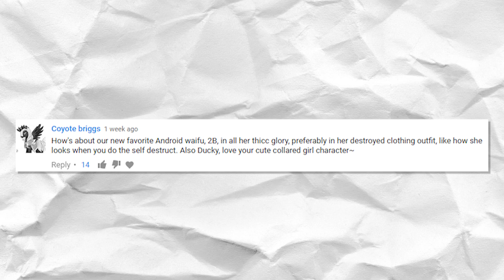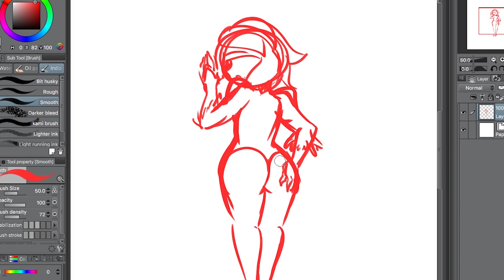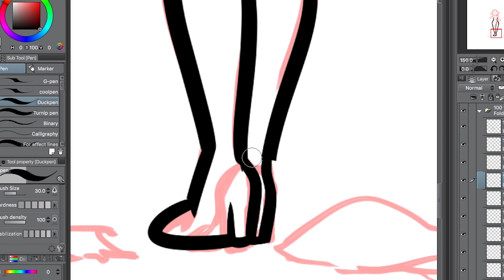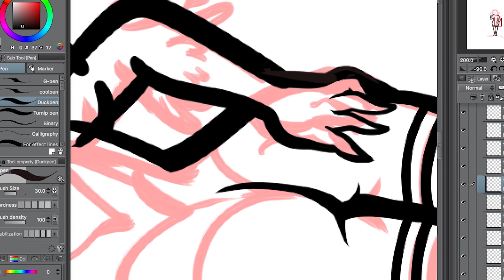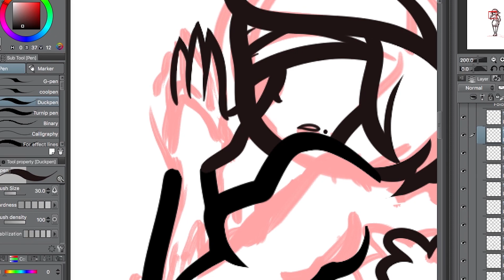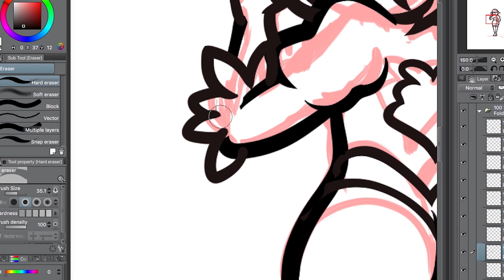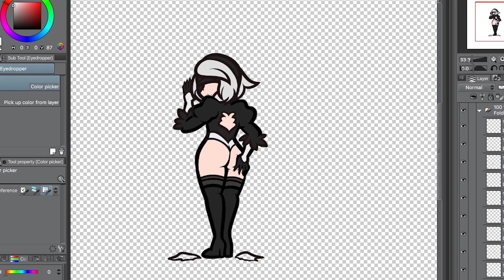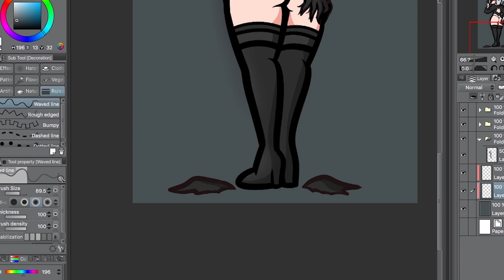2B's Destructive Booty - Dat Art